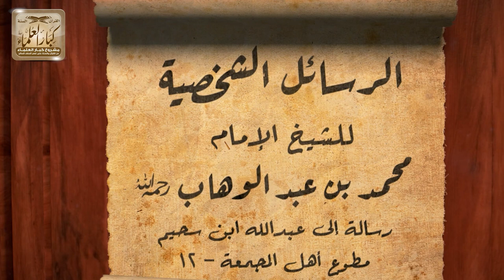21 - الرسائل الشخصية للشيخ الإمام محمد بن عبدالوهاب فيديو الحلقة ( 21 ) الشيخ صالح الفوزان